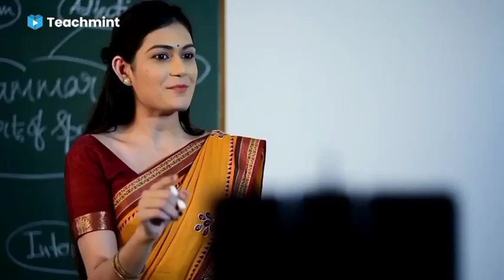बाबा के वीडियो को 200000 लोगों के देखने पर बाबा बहुत खुश हुए😂😍!!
hello dosto aaj mere liye aur mere baba ke liye bahut khusi ka mahol hai aaj baba ke video ko 200000 lakh logo ne dekha hai .

video ko sirf entertainment purposes ke liye banaya gya hai...

1.my boya mic_

2.my tripod_

 viewer all questions solve...
1.पप्पू_ने_आज_दोनों_हाथ_से_घास_को_कुंबारा😂😂!!
2.cg_gali_video_new_2021.
3.old_man_gali_vala.
4.old_man_gali.
5.old_man_funny.
6.old_man_funny_video.
7.old_man_comedy.
8.gandak.
9.gandak_ka_tandav.
10.Baba_ki_gali.
11.old_man_gali_funny_video.
12. cg_gali.